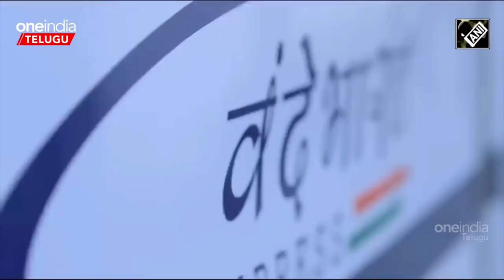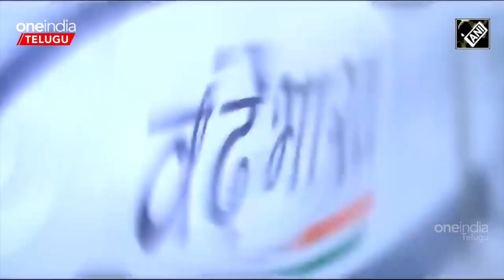Vande Bharat Sleeper Train ప్రత్యేకతలు తొలిగా ఈ మార్గంలో.. | Telugu OneIndia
Railways to launch first sleeper Vande Bharat between Delhi - Mumbai route soon. వందే భారత్‌లో రైళ్లలో కేవలం చైర్‌కార్‌ సీట్లు మాత్రమే ఉన్నాయి.